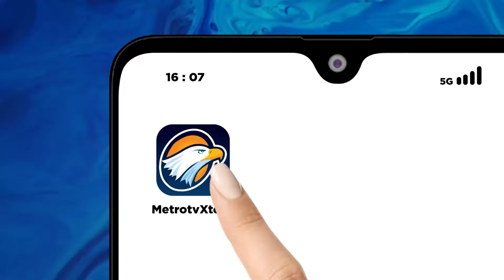Hari ke-10 Banjir Demak Mulai Surut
MetroTV, Di Hari Ke-10 banjir yang merendam puluhan Desa di Kabupaten Demak, Jawa Tengah sudah mulai surut. Perbaikan titik tanggul yang jebol juga sudah tertutup, dan terus dilakukan penebalan.